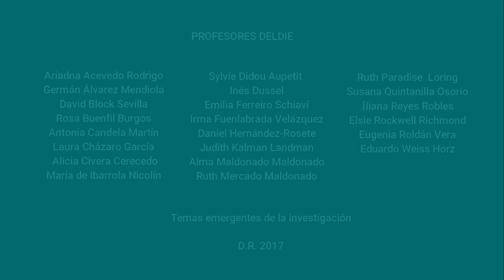Temas emergentes de la investigación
Entrevista a Judith Kalman
Serie Nuestros Profesores: Temas emergentes de la investigación
Departamento de Investigaciones Educativas
Centro de Investigación y de Estudios Avanzados